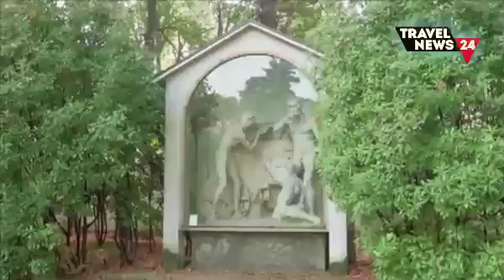21 01 2016